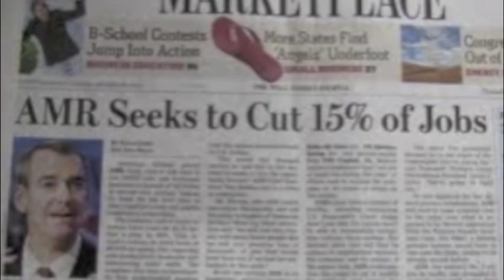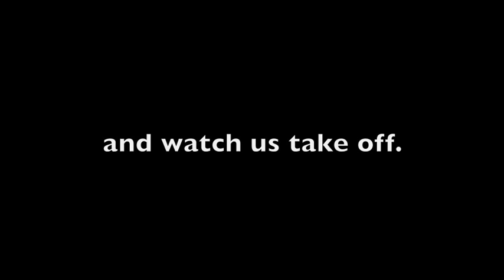AA Bankruptcy Song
The lyrics to this song where inspired by the last 10 years of mismanagement of a once proud airline. I still believe we have what it takes to restore our legacy, and sincerely wish our new CEO Tom Horton the best of luck turning things around. The purpose of the video is to remind management that it needs to own up to the fact that they also contributed to the  Chapter 11 filing as a result of poor business decisions. I hope that under a new leader we can move forward in prosper in the future. Right now this song pretty much sums up  how we the employees feel during the restructuring process.  Also, I mention TWA in the lyrics, and hope that it does not offend the great former TWA employees we now have working at American Airlines as a result of the acquisition. All of you where screwed over as a result of poor management/greed by your once great airline, and I am sorry it's happened to you again.  On a final note, it's obvious that I am not a musical recording artist, so just focus on the lyrics. No comment's from wannabe Simon Cowell's.